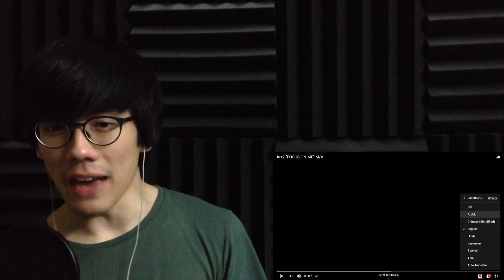Jus2 "FOCUS ON ME" MV Reaction | GOT7 JUS2 DEBUT REACTION (Jus2 Reaction)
Jus2 "FOCUS ON ME" MV Reaction | GOT7 JUS2 DEBUT REACTION (Jus2 Reaction) It's Jus2 time!! Wooo!! Focus on me!~ Today I finally react to the new MV for JUS2 "Focus On Me" as JUS2 make their debut for 2019 with their new album. What will 'FOCUS ON ME' sound like? Is 'FOCUS ON ME' a banger? Will I like ‘FOCUS ON ME'? There's only one way to find out. ;) Enjoy!! ^_^

jus2 just did that! they combined naruto x goku x exo!! XD focus on me! :P remember kids... shadow clone jutsu is always the way to go. :3 Thank you guys for watching and I love you! ^~^